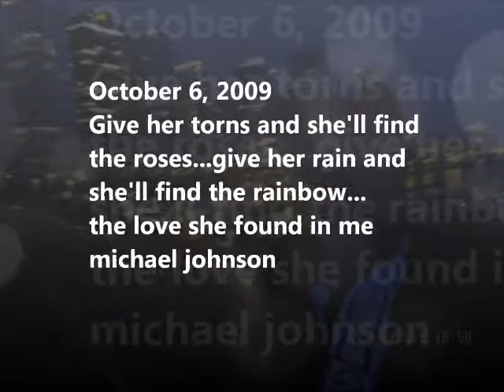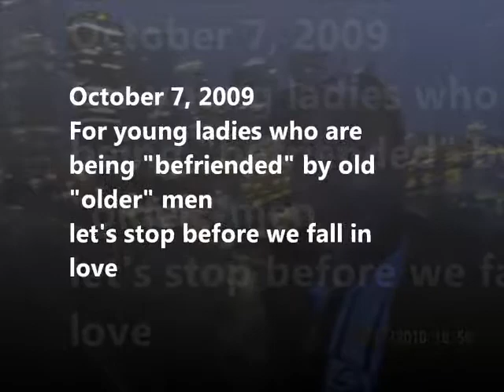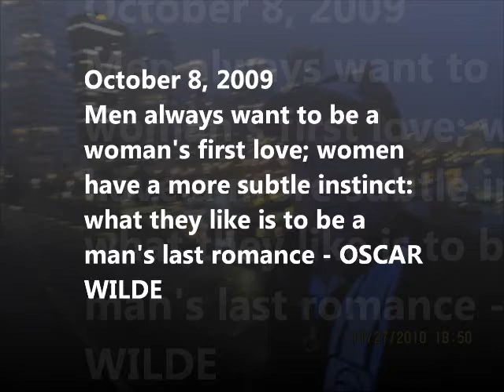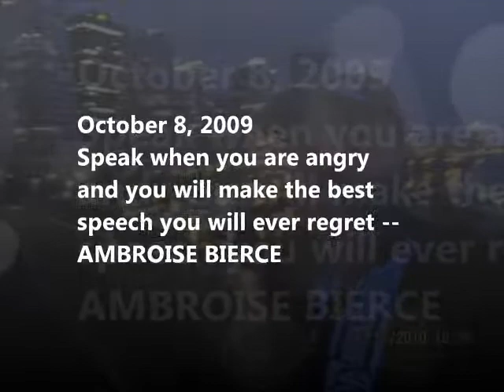CRAZY LOVE - Part 16